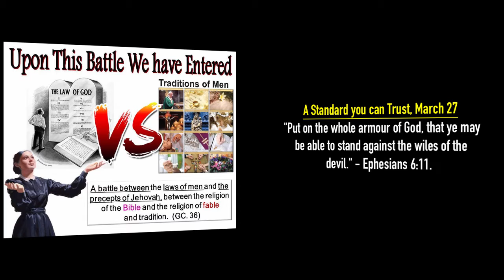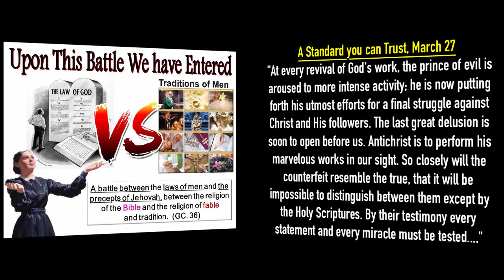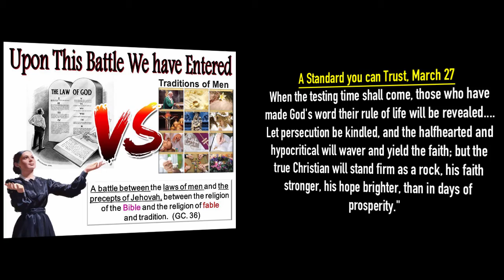Tonya Nougaisse: Maranatha! - A Standard you can Trust, March 27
"Put on the whole armour of God, that ye may be able to stand against the wiles of the devil." - Ephesians 6:11.